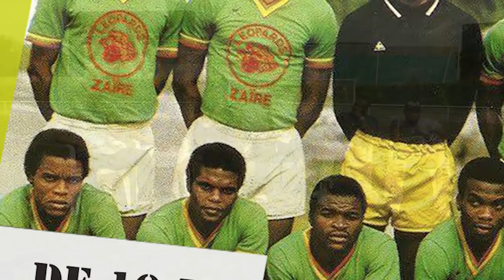Foot 50 Ans Ya Léopards RD Congo Na PARIS BOBIGNY VITA vs IMANA, BILIMA vs KALAMU Na Programme